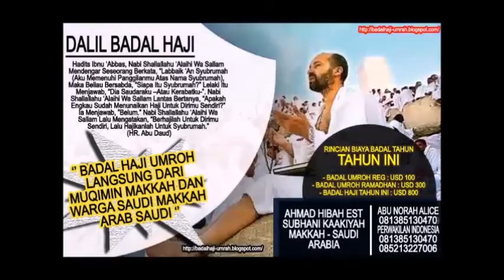Dua Kemungkaran Bagi Pengingkar Janji - Ustadz Abu Yahya Badrussalam ( Satu Jalan Lurus )